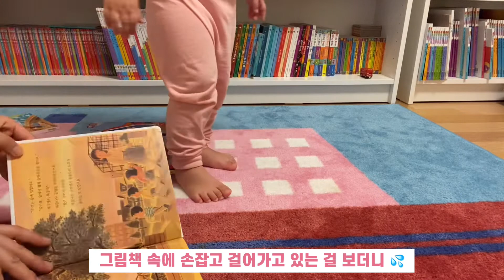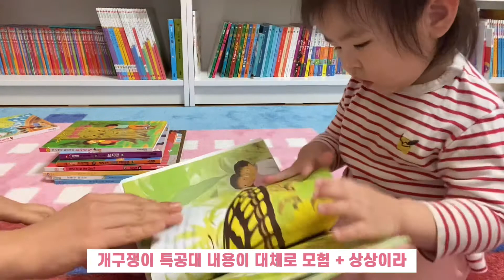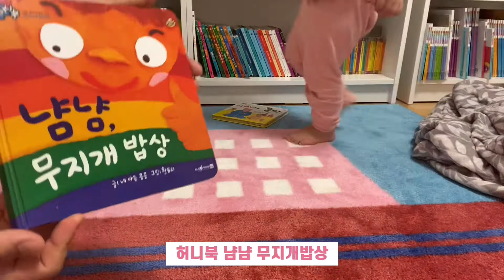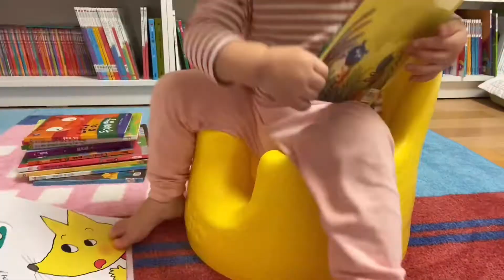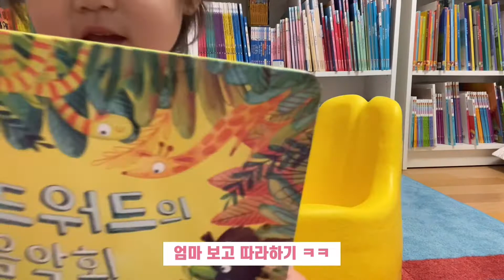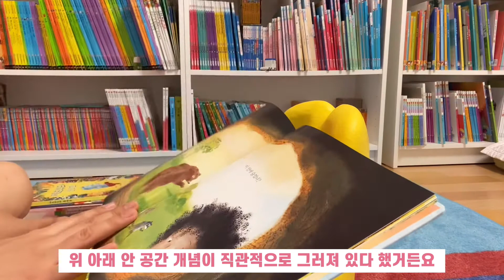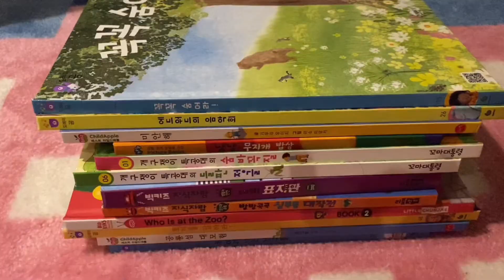육아브이로그 #17 잠자리독서ㅣ책육아ㅣ25개월